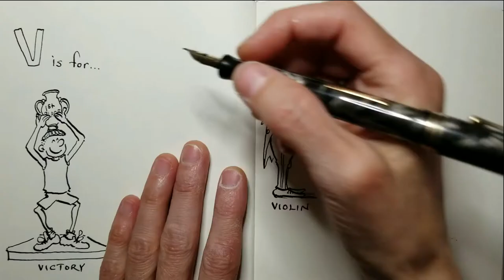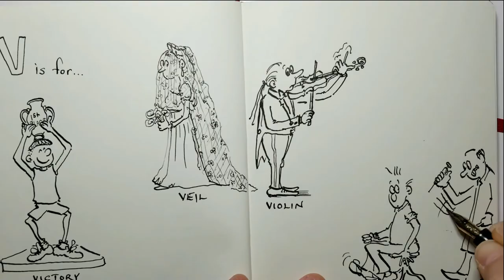Moleskine Alphabet Series Drawing Demo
In my 3rd Moleskine Art Sketchbook, I've been working on an alphabet series - drawings and illustrations inspired by the letters of the alphabet.  I'll be starting on W tomorrow.  But in this short Moleskine Drawing Demo, you can see me working on two of my whimsical illustrations for the letter V.

Do I plan out what I'm going to draw in advance?  No.  That said, in my alphabet series I've sometimes had to resort to researching Google for words that begin with the letter I'm working on.  Q was hard...I supposed that X will be even harder!

I drew the illustrations freehand in ink with my vintage Carter's flex nib fountain pen.  Touches of color were added with my Fan Watercolor Palette and a Water Brush pen.

And while you're at it, why not subscribe to my channel (and be sure to toggle on the bell so you get a notification each time I post a new cartoon or illustration video!)

You can see more of my whimsical art and illustrations on my

Or, shop my Etsy